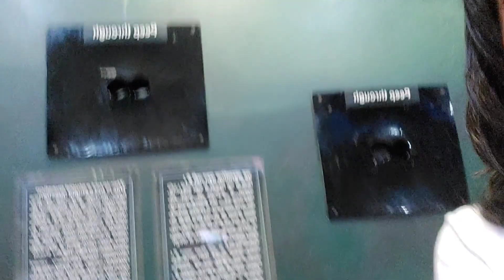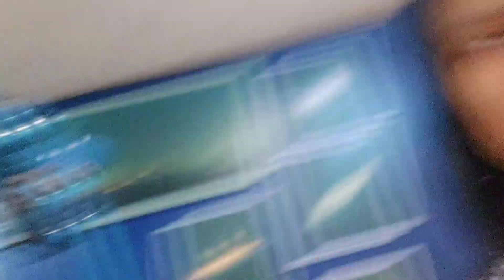visiting nehru planetarium (full video) @bushy and grand parents